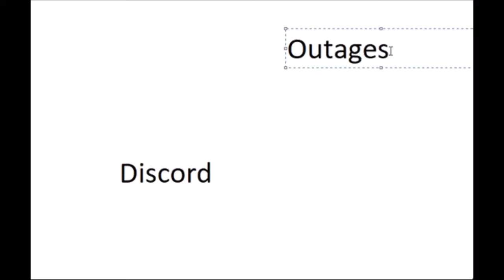Discord outages in a nutshell (2022 Edition)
"Meh, what can go wrong-... Oh, the website is down..." (insert sad face here)